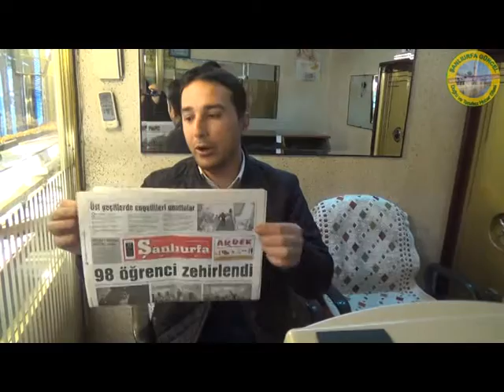Vatandaş Şanlıurfa Gazetesi Dedi